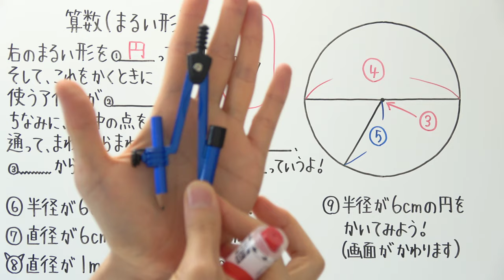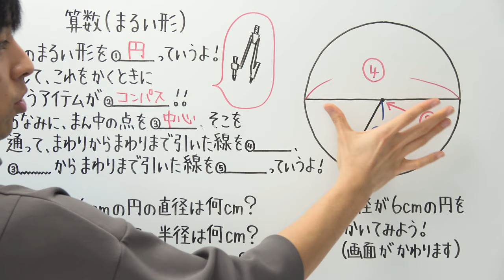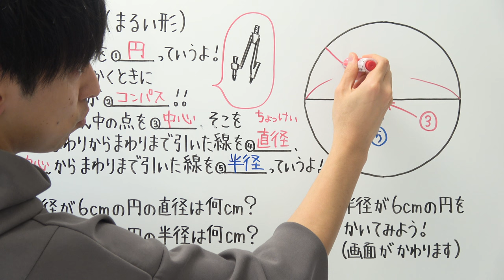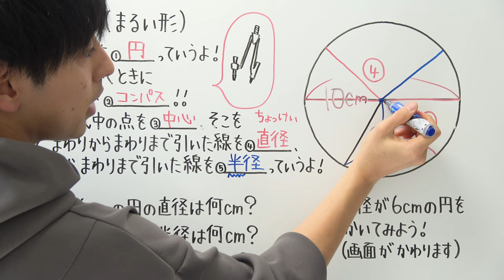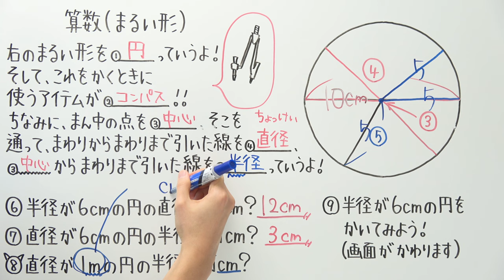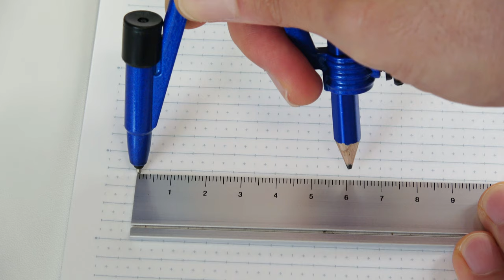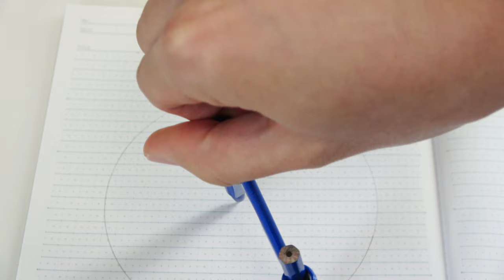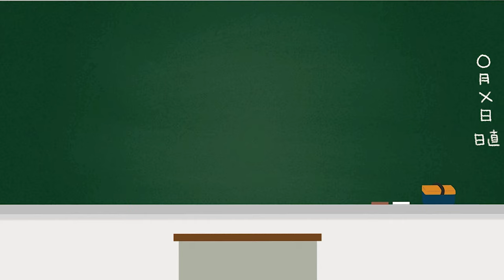【小3算数-32】まるい形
‹コンパスの練習の方法›

2021年より中学校の教科書改定があり、学習する学年が

19:55~20:00コメント読みながら準備
20:00~20:50　自学タイム(コメントは読みません)
20:50~21:00　コメント読みながらまったり
21:00くらいに解散

●使用音源